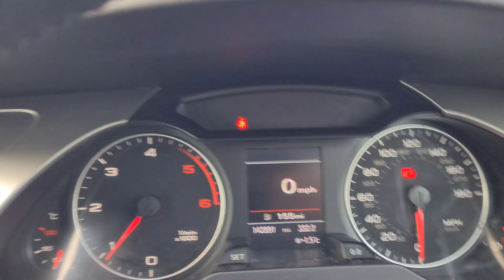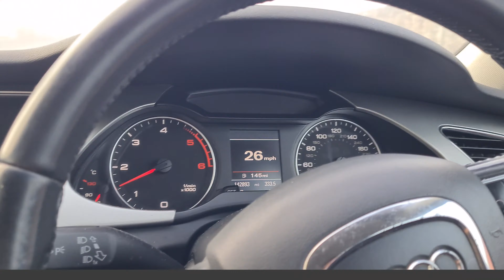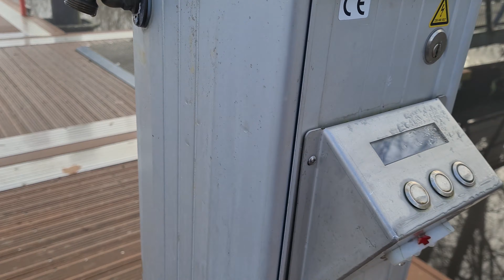Heavy Fog | Foggy Day| Weather Forecast | UK Weather | Vlog | Round 'O' Park | MA Travel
Winter has started already, Happy December! MA Travel covers beautiful spot around the world.